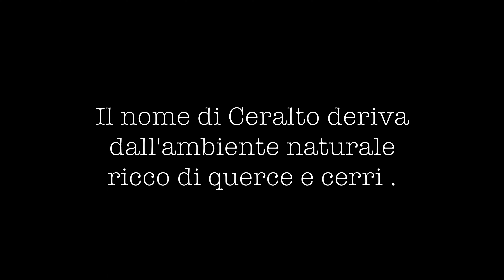Castello di Ceralto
Frazione di Gualdo Cattaneo - Perugia